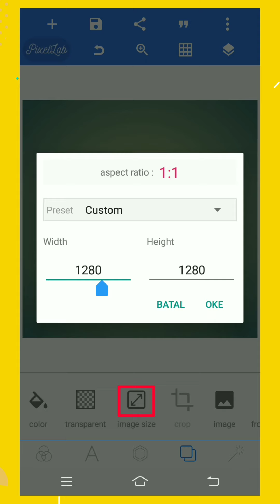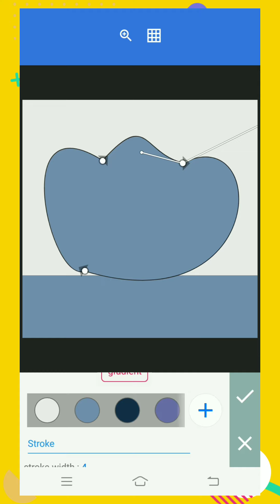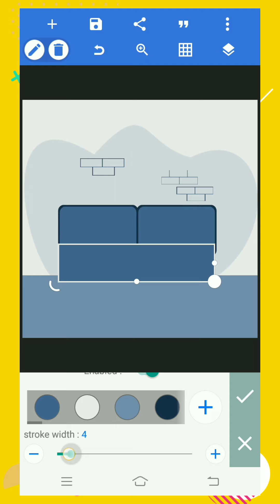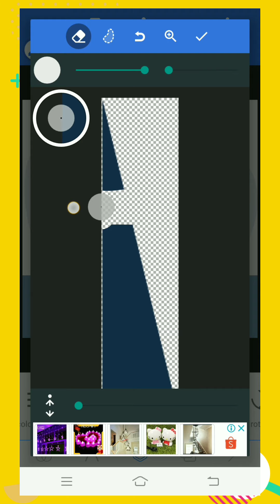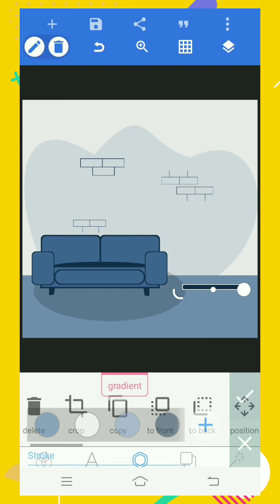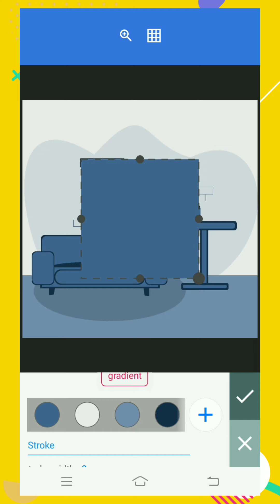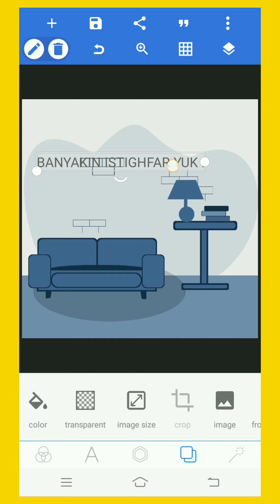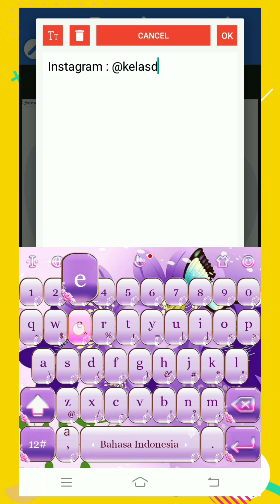Flat design interior di buat quote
Membuat quote dengan flat design interior hanya pakai aplikasi pixellab

Belajar desain menggunakan HP lebih mudah kamu pahami dan yang pasti desain dengan HP lebih simple dan mudah  ggak ribet , untuk kamu yang mau belajar desain grafis channel ini cocok banget buat kamu ikuti , dengan cara subscribe dan aktifkan notifikasinya .. biar ggak ketinggalan info desain terbaru dari channel gw
Yang pasti desain sangat penting untuk kamu yang memiliki bisnis digital
soo . langsung saja cek playlist gw dan lo pelajari semua materi desain dari HP

Semoga channel Fita bermanfaat untuk kamu 😊
Terimakasih yang sudah mampir yah , Misalnya kamu ingin dekat lagi dengan aku bisa kok ,
*MAU BELAJAR DESIGN KLIK LINK *

atau

Bisa kita ngobrol di Via